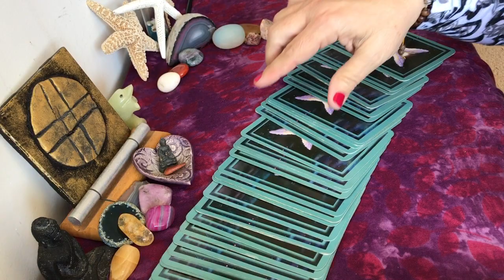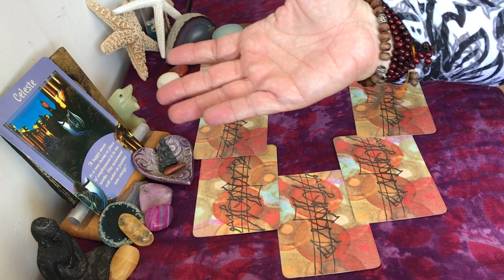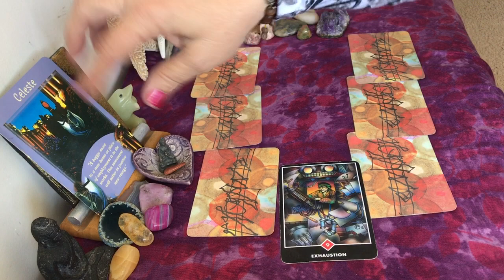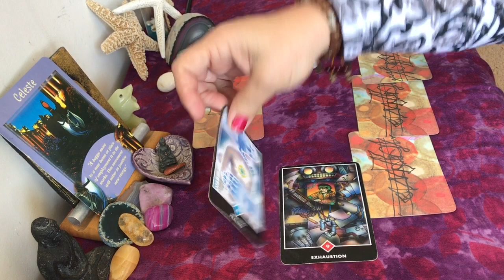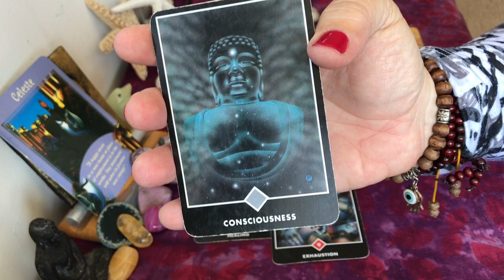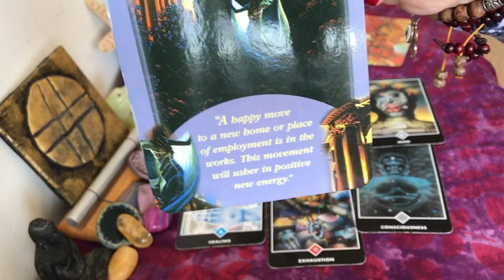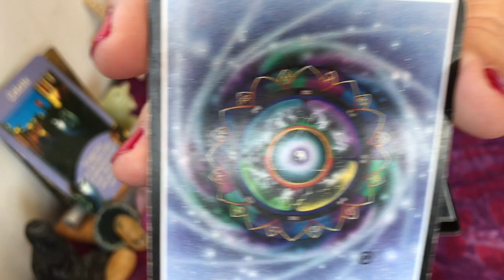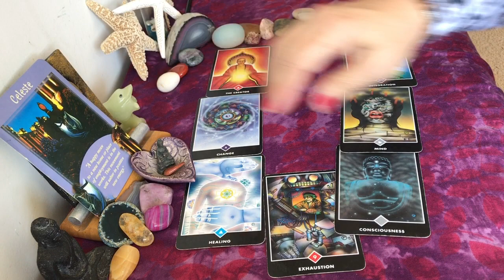SCORPIO mid-August 2017 Tarot: Happy changes in work or home life!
Decks used: Messages from your Angels (Doreen Virtue); and Zen Tarot (Osho)